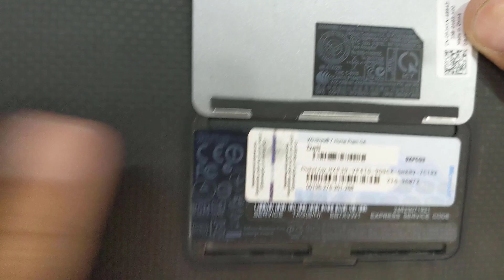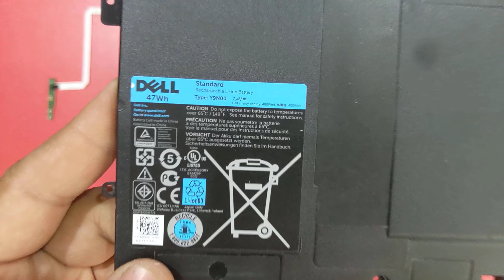Dell XPS 13 L322X Disassembly Battery Replacement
Hi friends this is Waqar. In this video, you can learn how to disassemble the Dell XPS 13 L322X laptop and Replace the Old Battery with a new one. just watch my video Completely or Follow Simple Steps and do not forget to support me.

Using this method you can replace all the similar laptops' keyboards.
keep supporting :)